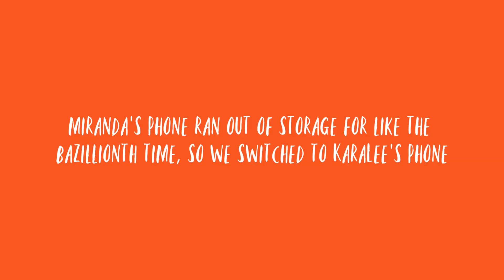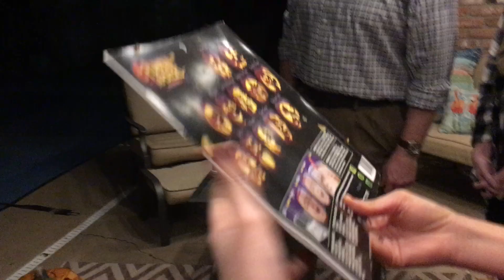HALLOWEEN SPECIAL: Pumpkin Carving Contest!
HALLOWEEN SPECIAL! Nothing wrong with a little friendly competition, is there? Lauren, Miranda, and KaraLee go head to head in just a tiny competition for pumpkin carving! Miranda's family make an appearance to judge pumpkins accordingly.
Youtube: The Let Me Know Show
Facebook: The Let Me Know Show
Soundcloud: The Let Me Know Show

KaraLee:
Make sure you listen to all of our podcasts! Follow this link to listen in to all we've done , or go to our soundcloud account!
Editing by Miranda Foster